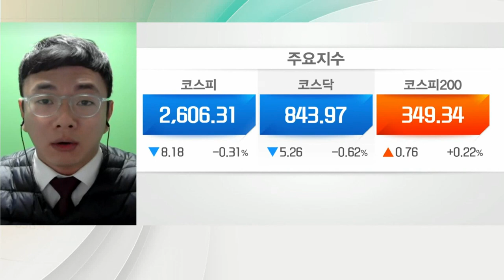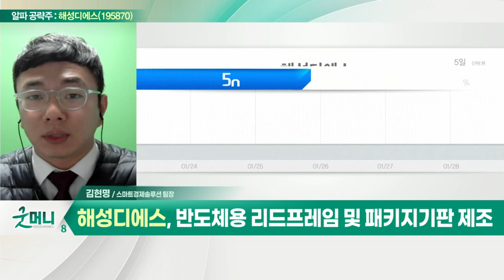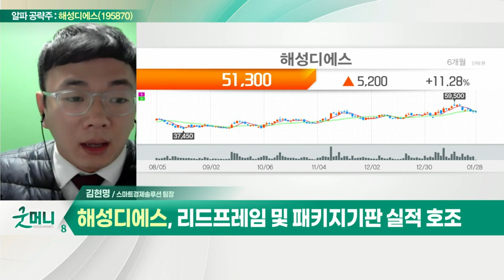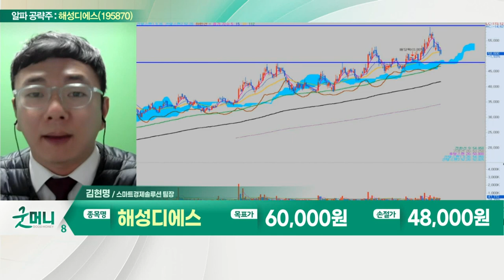해성디에스(195870)... 전기차·자율주행차 시장 확대 수혜_알파 공략주 (20220128)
- 올해 최고 매출 갱신 전망
- 반도체용 리드프레임 및 패키지기판 제조
- 전기차·자율주행차 시장 확대 수혜
- 리드프레임 및 패키지기판 실적 호조
- 하반기 생산능력 증설 효과 기대